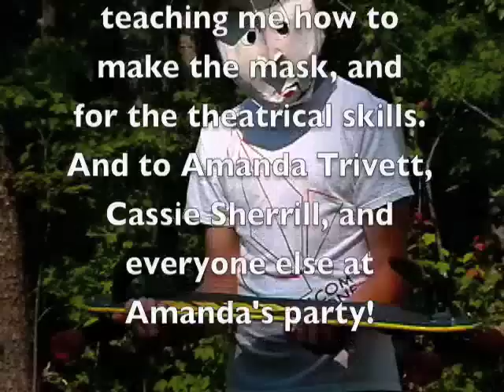A Day in Paris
The tale of a young man finding his true love...